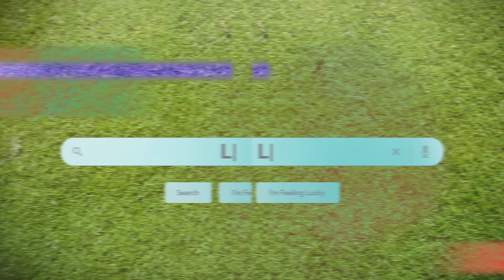Shop the versatile and rugged new Honda lineup and own the field.